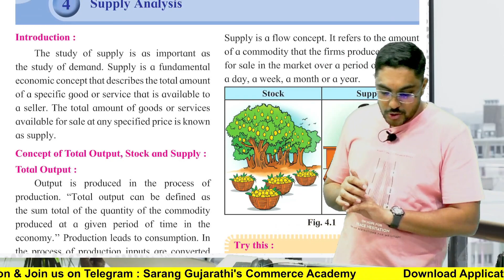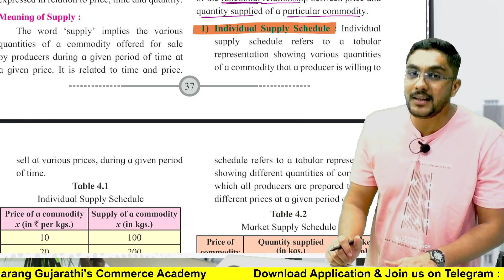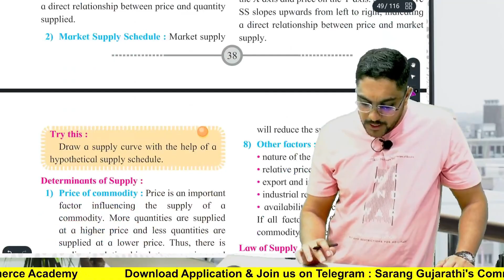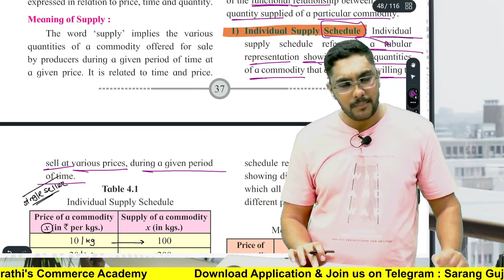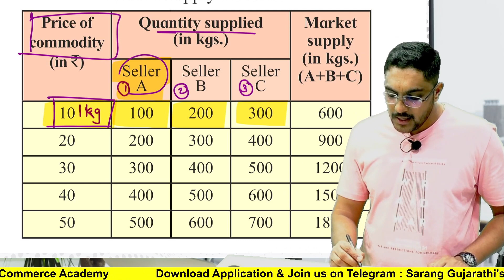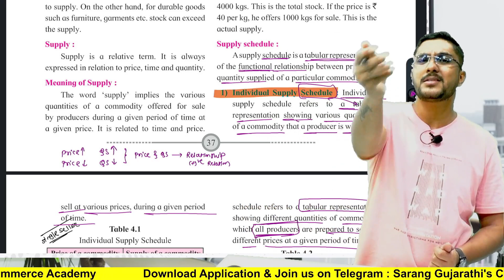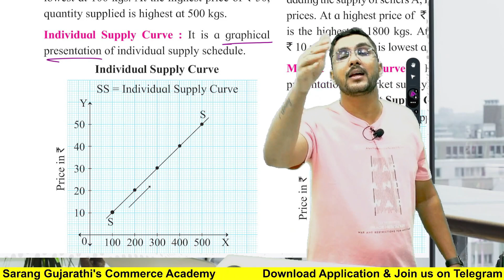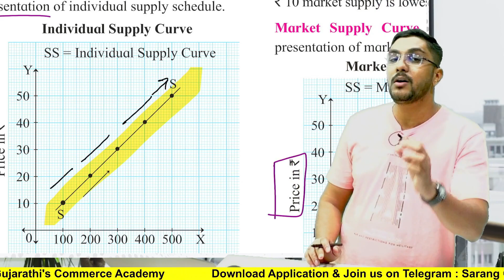Class 12 Economics | Chapter 4 | Supply Analysis | Supply schedule & Supply curve | L 32 Sarang Sir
📌 Class 12 English complete subject playlist - Neha Maam
📌 Class 12 English complete subject playlist - Akshita Maam